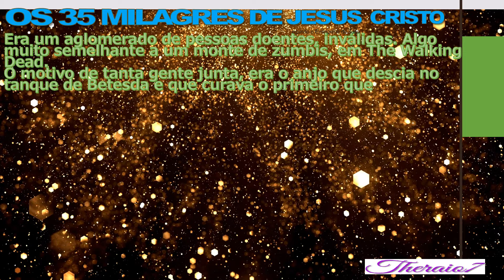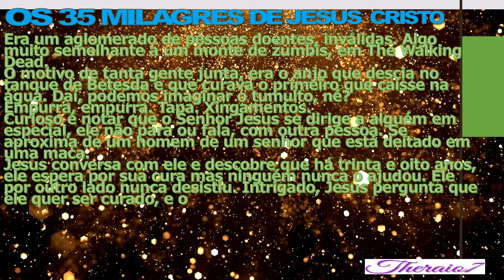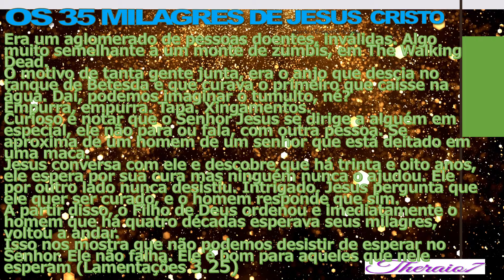3º cura do paralítico de Betesda Os 35 Milagres de Jesus de Cristo - theraio7 5547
Os 35 Milagres de Jesus de Cristo -3 cura do paralítico de Betesda